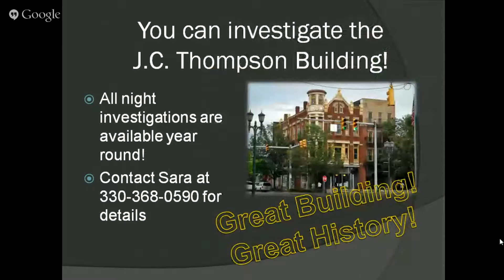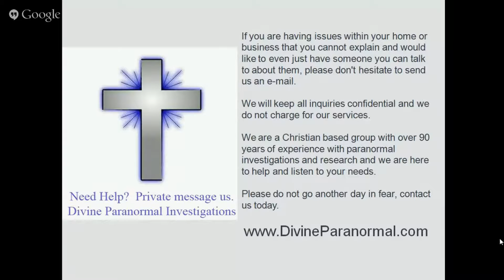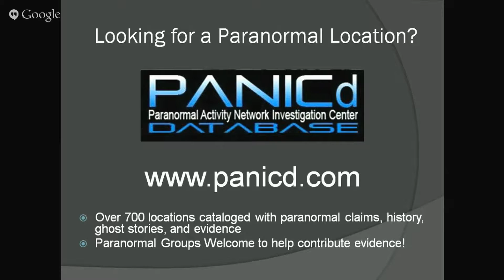Dark Shadow Ghost Tours - After Tour - J.C. Thompson Building Edition 2015 - Edited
Dark Shadow Ghost Tours - After Tour Show of the J.C. Thompson Experience 2015. We will go over some of our personal experiences and show you some of the evidence we have collected. We will also answered some questions from those who joined us on-line.